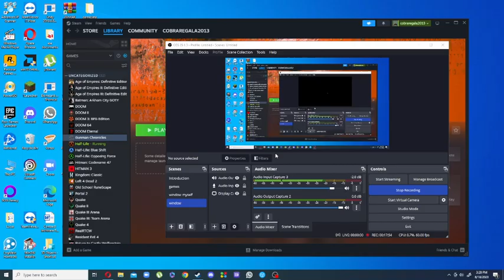gunman chronicles part 3